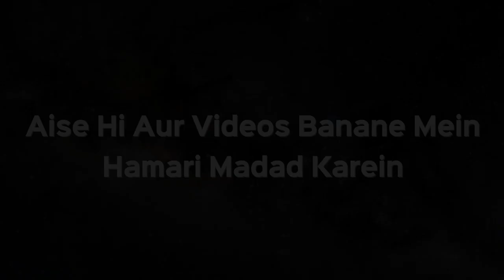Dars e Bukhari Ep 29 By Shaikh Abdul Bar Madani - iPlus TV